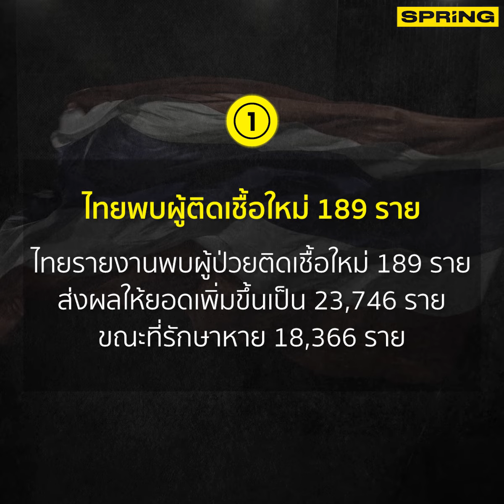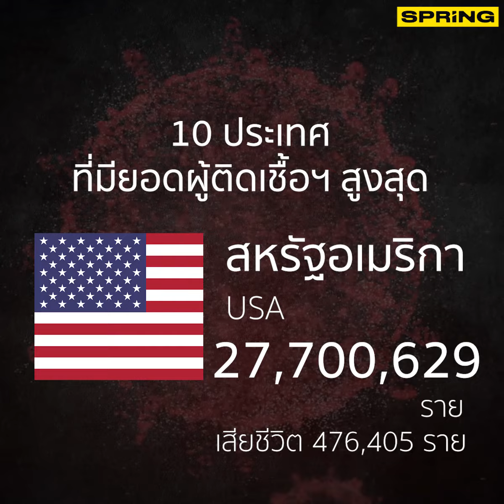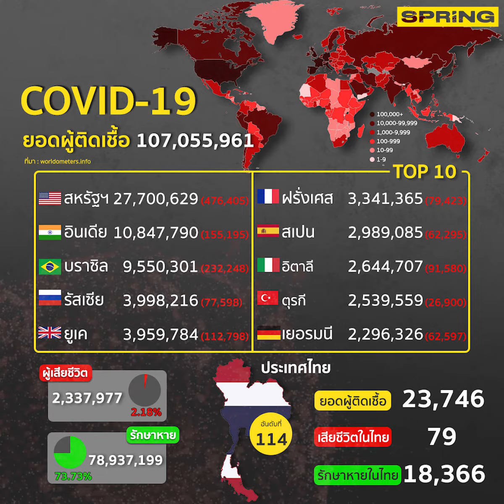สรุปสถานการณ์การแพร่ระบาดของไวรัสโควิด-19 ประจำวันที่ 9 กุมภาพันธ์ 2564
สรุปสถานการณ์ ยอดผู้ติดเชื้อและยอดผู้เสียชีวิตจากการแพร่ระบาดของไวรัสโควิด-19 ประจำวันที่ 9 กุมภาพันธ์ 2564

ติดตามข่าวสารและบทความล่าสุด เกี่ยวกับการแพร่ระบาดของไวรัสโควิด-19 ได้ที่นี่